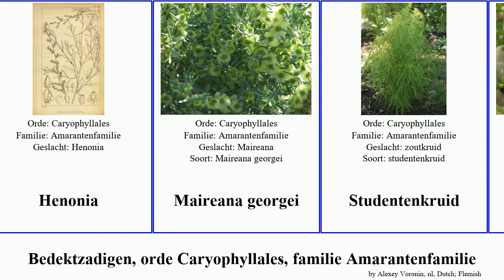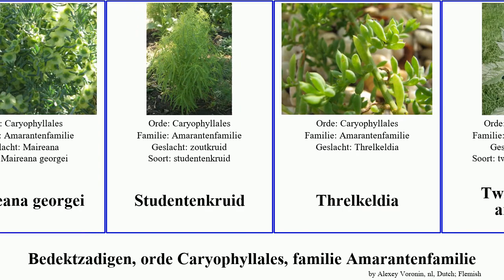Bedektzadigen, orde Caryophyllales, familie Amarantenfamilie angiosperms tomentosa arborescens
bedektzadigen orde Caryophyllales, familie Amarantenfamilie.
angiosperms of Order Caryophyllales Family Amaranthaceae, language: nl.

Breed vlieszaad
Charpentiera
Deeringia
Deeringia arborescens
Deeringia tetragyna
Franse en Basterdamarant
Froelichia
Froelichia humboldtiana
Froelichia tomentosa
Gomphrena regeliana
Gomphrena haageana
Gomphrena riedelii
Hebanthe eriantha
Henonia
Maireana georgei
Studentenkruid
Threlkeldia
Tweehuizige amarant
Vlieszaad